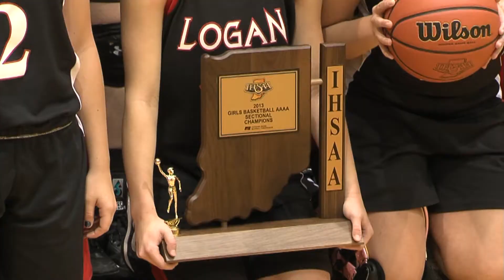Logansport girls win sectional title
Highlights of girls basketball.